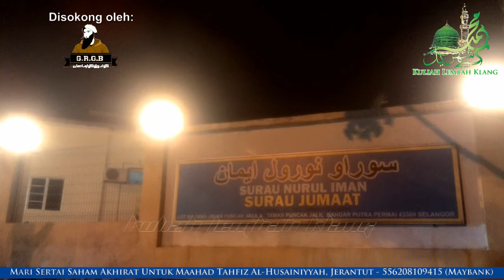Maulana Wan Helmi: "Siapakah Alhussunnah Waljamaah?" - Surau Nurul Iman, PUJ 9 | 31 Julai 2016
Kuliah Maghrib: " Siapakah Ahlussunnah Waljamaah " (Rakaman Tertunda)

Pada: 31 Julai 2016 / 27 Syawal 1437H (Ahad) 8.00 malam

Anjuran: Surau Nurul Iman, Taman Puncak Jalil 9, Selangor

Disokong oleh: D'Tablican - Gua Rock Gua Beriman (GRGB) & Haji Uri